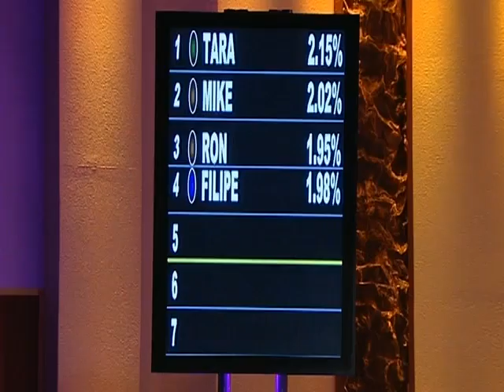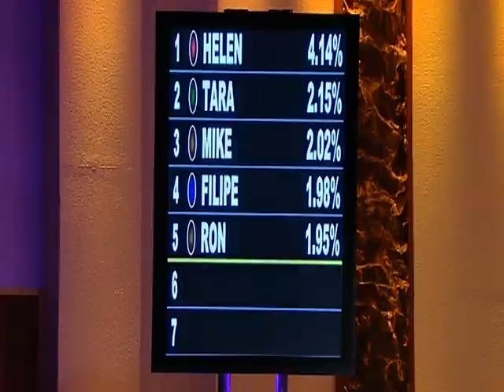Helen's AMAZING Weight Loss | The Biggest Loser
Helen surprises everyone with a huge weight loss during makeover week, no less! | From Season 7 Episode 15

Welcome to the official YouTube Channel for House of Clips, home to your favorite Reality TV Shows! From game shows to weight loss competitions and dating show disasters this is your one stop for the best that Reality TV has to offer!